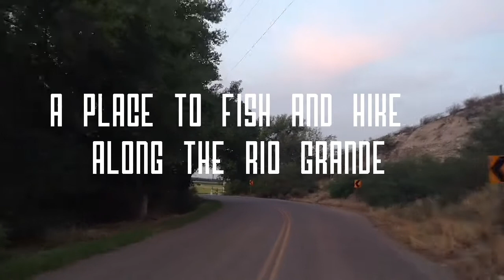Percha Damn, NM (in's&outs)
Percha Damn , New Mexico information on this are fishing and relaxation . Taking time to see the rapids of the damn and even catch some fishys.